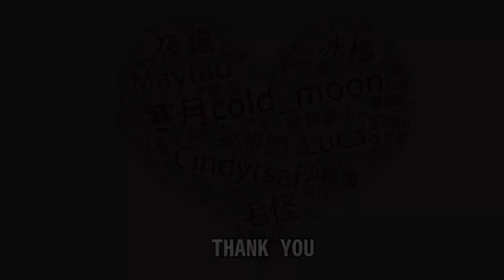六道仙人 VS 四尾鳴人 欺負洛聖都市民被五星通緝 | GTA 5 Mods【將將】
Computer equipment
CPU: Intel i9-9900K
Motherboard: Gigabyte Z390M GAMING
Memory: 16G DDR4-2666
Hard Disk: 512G SSD + 2TB
Graphics card: Gigabyte RTX2080Ti

1. 禁止轉載營利之使用
2. 禁止放置自身頻道之使用